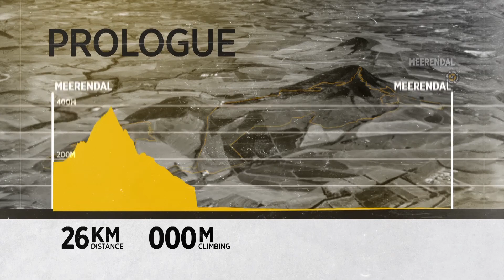Highlights of the Absa Cape Epic Mountain Bike race Prologue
The Absa Cape Epic MTB race is one of the greater MTB stage race in the world. 645 kms, 1200 riders, 8 days, 15 000 m climbing.